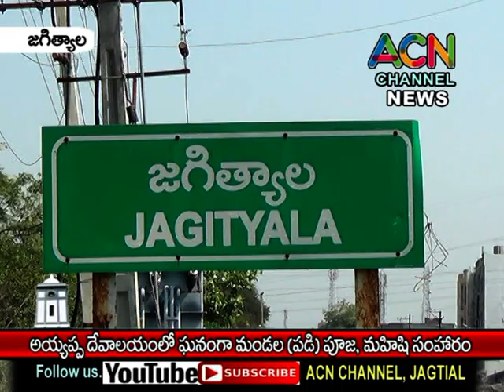జగిత్యాల అయ్యప్ప దేవాలయంలో ఘనంగా అయ్యప్ప మండల (పడి)పూజ, మహిషి సంహారం